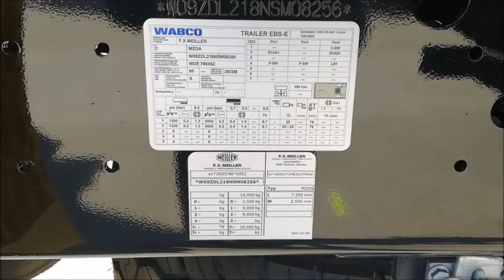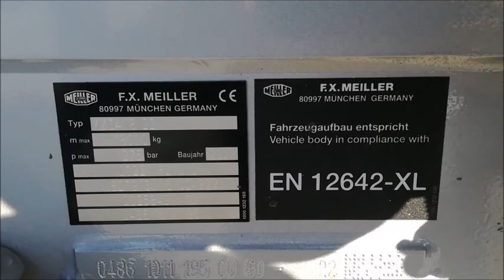22K057 F X Meiller MZDA 18 22 M Video